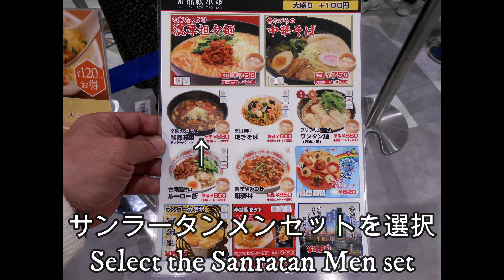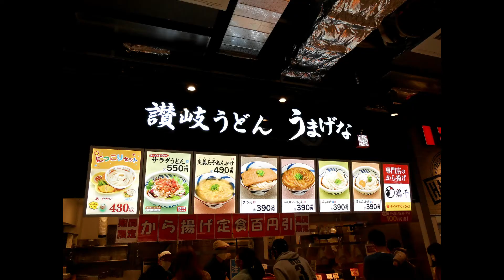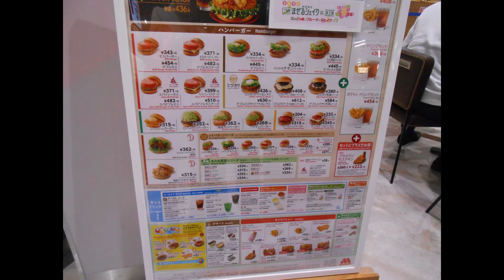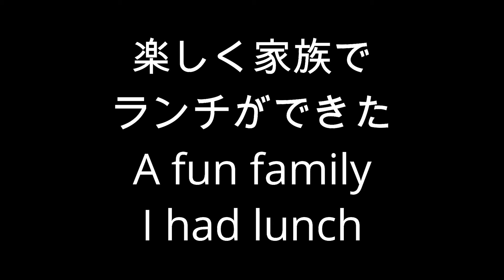【ららぽーと東郷】ららぽーと東郷でランチ京鼎樓小館Lunch at Lalaport Togo Kyodairo Kokan【家族】【ランチ】【京鼎樓小館】【金券】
ららぽーと東郷で家族でランチするためにお出かけです
それぞれ好きな物を頼んで一緒にランチです
私は食べたことのないスーラータン麺を注文し
妻ははうどんを選択して娘は天丼です
たまには家族でランチするのもいいですね
I'm going out for a family lunch at Lalaport Togo
Ask for what you like and have lunch together
I ordered Suratan noodles that I have never eaten
My wife chooses udon and my daughter is a tendon
Sometimes it ’s good to have lunch with your family.